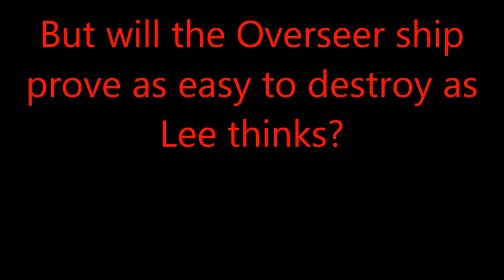Ginger Dragon Plays: XCOM Enemy Unknown [Episode 30: Overseeing the Hostage]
It's time for another Hostage Situation. Thin men are everywhere... scratch that, poison clouds are everywhere. On the bright side though, we shoot down the Overseer UFO!